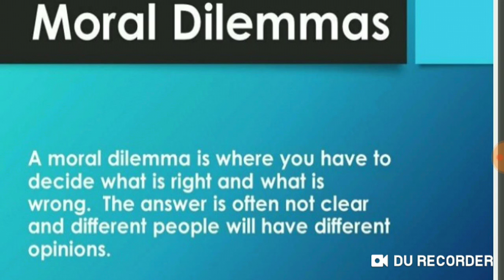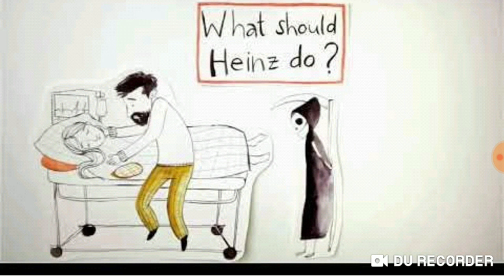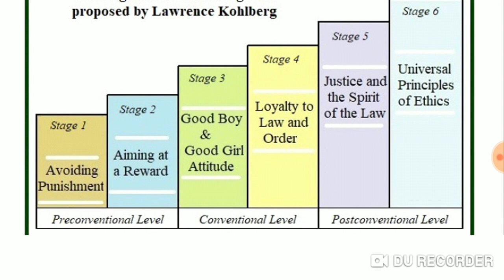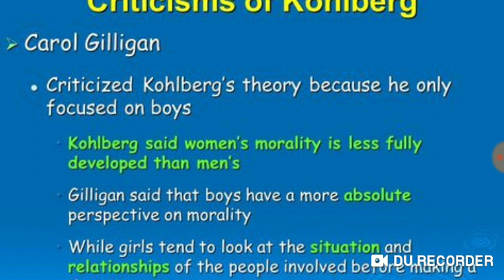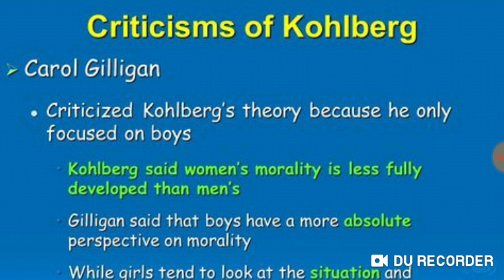Kohlberg's moral development (CTET&KVS)/In telugu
in this video we've discussed the theory of Kohlberg's moral development and the stage of Kohlberg's moral development along with other concepts such as what's is moral dilemma, moral reasoning, mortality of cooperation stages i.e pre-conventional, conventional, post-conventional level.